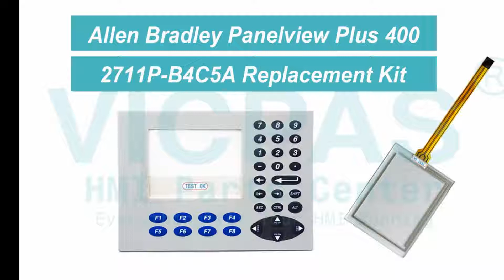How to Repair 2711P-B4C5A Panelview Plus 400 Terminals Keypad?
Panelview Plus 400 2711P-B4C5A Membrane Keyboard Repair Kits
where you can find Allen Bradley 2711P-B4C5A membrane keyboard, touchscreen, more part and product detail than you ever thought possible!

2711P-B4C3A 2711P-K4C5D
2711P-B4C3D 2711P-K4C20A
2711P-B4C5A 2711P-K4C20D
2711P-B4C5D 2711P-K4M3A
2711P-B4C20A 2711P-K4M3D
2711P-B4C20D 2711P-K4M5A
2711P-K4C3A 2711P-K4M5D
2711P-K4C3D 2711P-K4M20A
2711P-K4C5A 2711P-K4M20D

VICPAS is the global leading provider of full Allen Bradley HMI Part for replacement, we have inventory touchscreen glass, membrane keypad other accessories for Allen Bradley HMI repair replacement.

Skype:cmt-kandy
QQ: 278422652